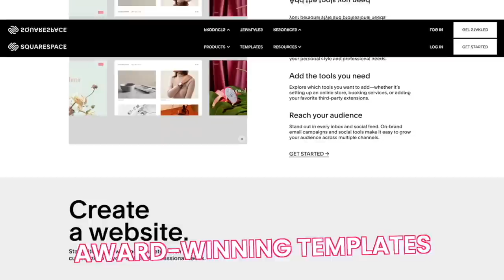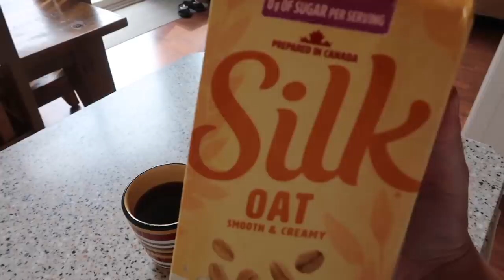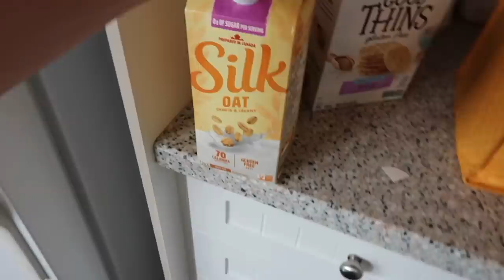ROMANTIC WEEKEND AWAY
HI PHAM! Hope you’re all having a great day so far! This was our weekend up at the cottage ~alone~ for our romantic weekend away. For the OG pham, did it remind you of an old school vlog?! It took us way back. Sometimes now we get a bit anxious to vlog because we don't think what we're doing is "good enough" to film but we really said F it and filmed all the mundanities of our time away like we used to LOL. Feedback is welcome!!

Love you all so so so much!

Holly Earith
Hespeler PO
101 Holiday Inn Drive
Cambridge ON
N3C 0A0
CANADA